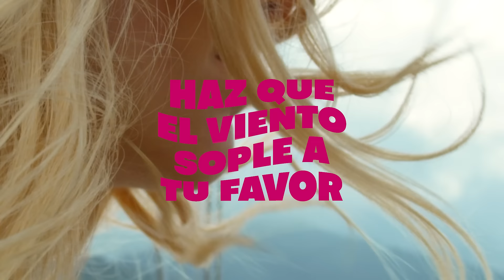Haz que el viento sople a tu favor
El viento está soplando a tu favor y tú puedes hacer que se mantenga así de bien hasta tus próximas vacaciones en crucero. Y es que este es el mejor momento para reservar